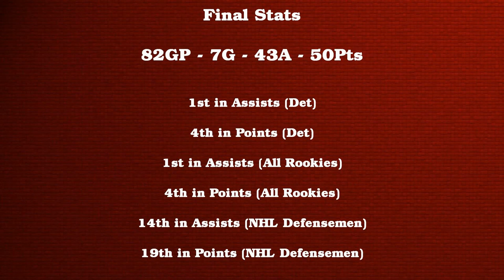Moritz Seider Rookie Season Highlights (2021-2022)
53 minutes of Moritz Seider highlights from the 2021-22 regular season.

0:00 - October 2021
9:05 - November 2021
16:15 - December 2021
23:43 - January 2022
31:51 - February 2022
37:33 - March 2022
44:46 - April 2022